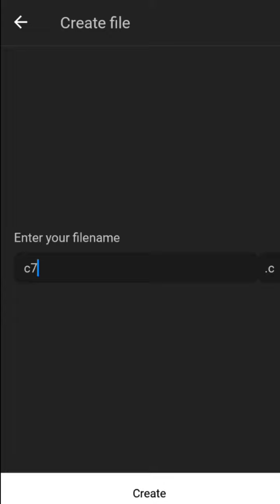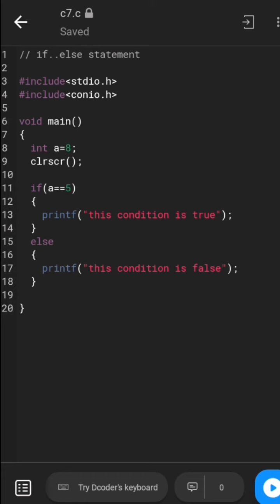Simple if...else statement in c programming || Decision making statement || c_7